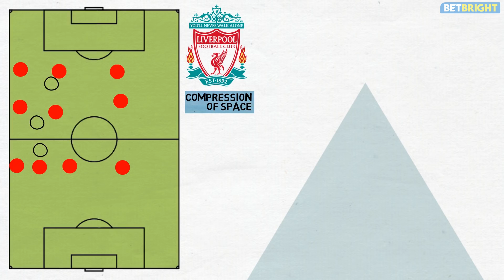How did Liverpool beat Man City? | Champions League Tactics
NOTE: This video was released before the UCL DQ tie, and analyzes Liverpool's 4-3 win over City in January, and how we thought both teams may set up in the first QF game. We were pretty spot on, hence why it may look like we were analyzing the 3-0!

Liverpool are the only side to beat Manchester City in the league this season. We look at the tactics from that game going into their Champions League Quarter-Final tie.

This season, Manchester City have only tasted defeat four times, and only once in the league. That was away at Liverpool, and the Champions League quarter finals have brought the two teams together once more, with Liverpool having home advantage in the first leg.

and follow Tifo Football elsewhere